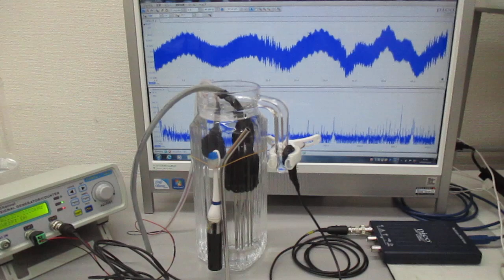表面弾性波を利用した、超音波制御技術（ガラス容器への超音波伝搬） Ultrasonic-labo